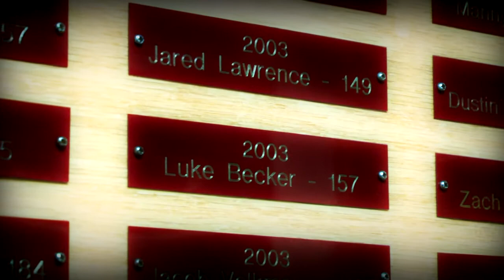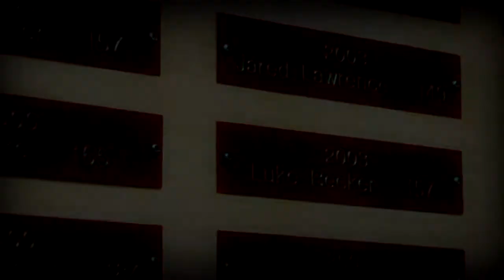University of Minnesota The Season Has Arrived (2011)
The college wrestling season is underway.